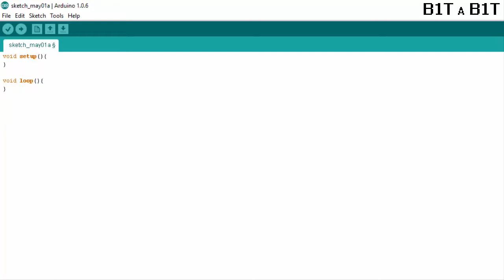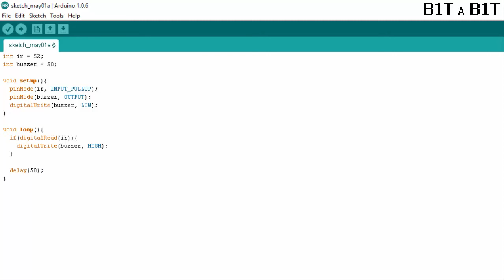Arduino - Alarme laser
Neste vídeo mostro como é feita a montagem, codificação e teste de um alarme laser utilizando um led receptor infravermelho, buzzer e um laser.